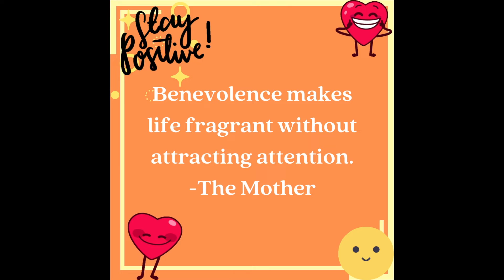Dose 35 | Daily dose of wellbeing [positive thoughts]